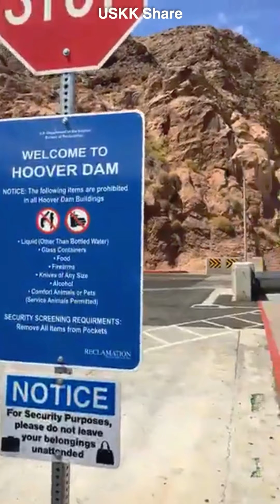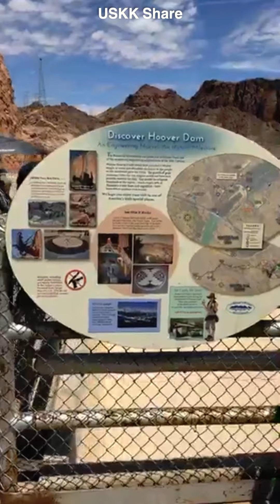Las Vegas 18 ធ្វើដំណើរទៅមើលទំនុបទឹកដ៏ល្បីនៅអាមេរិក Trip to Hoover Dam in Nevada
Next Ep 18 ចុចមើលវគ្គទី 18 ​ខាងក្រោម

សូមអរគុណ ពីខ្ញុំខ្មែរអាមេរិក

Welcome to
*Daily life
*Travelling
*Music
*Experience
1-Follow community guideline
2-Create Good Contents
3-Attract or find Audiences to watch our new Contents that we created because we are a Creators.